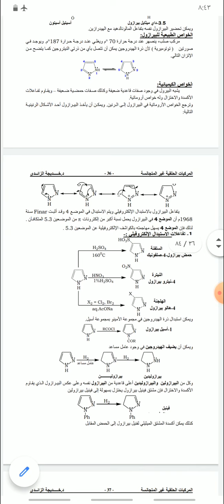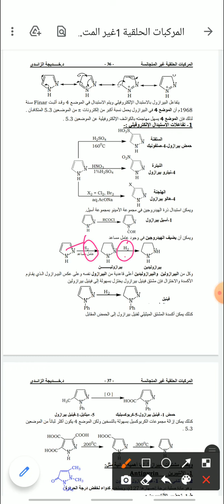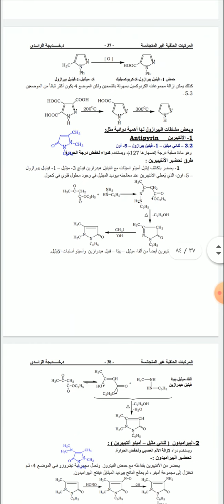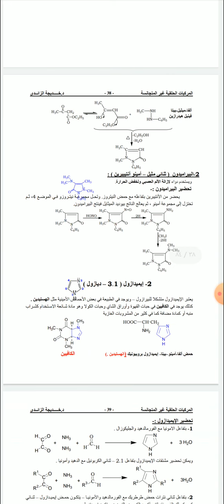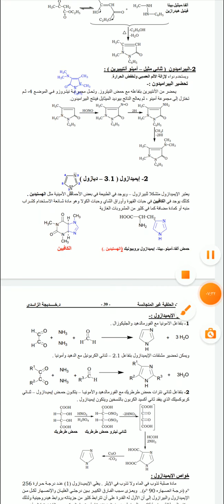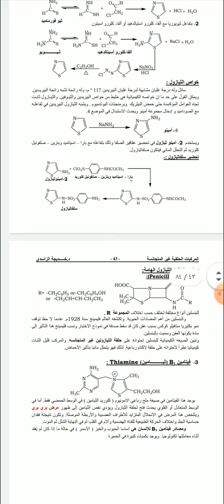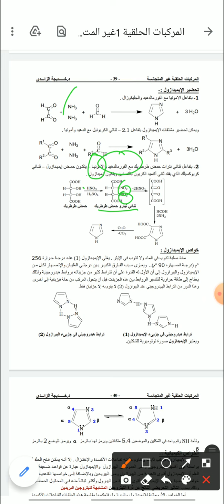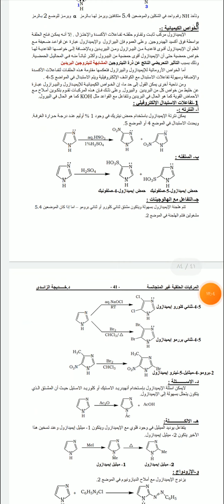بيرازول & ايميدازول ، كيمياء حلقية // شرح بالعربي pyrazole //imidazole